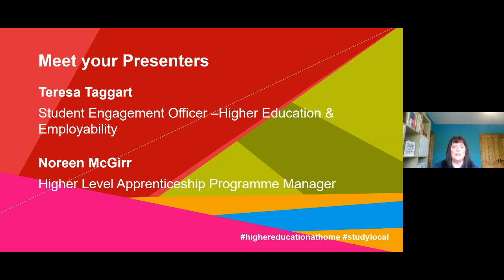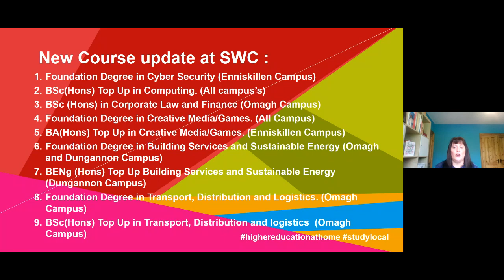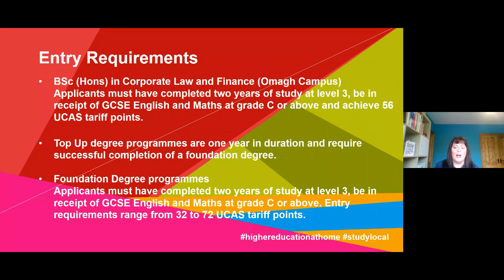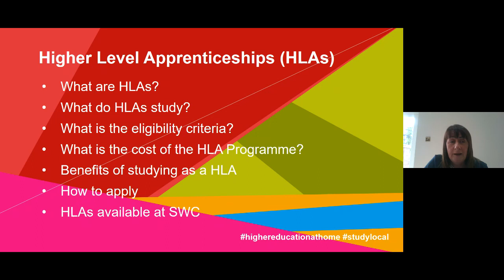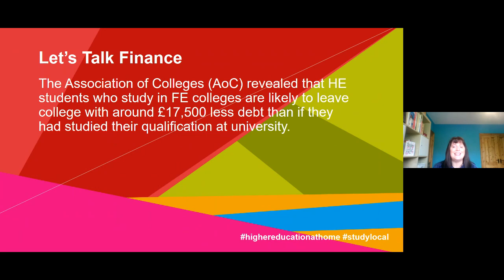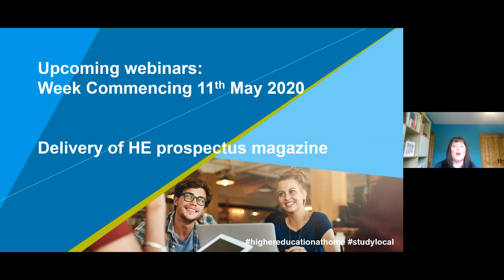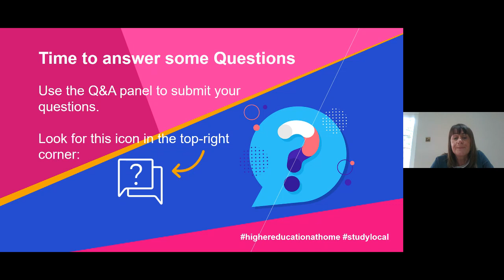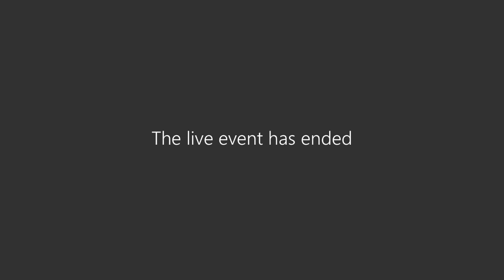Information for Careers Teachers - Higher Education at SWC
This webinar recording is made from the live webinar given to careers teachers on 7th May 2020. It provides details on the Higher Education provision available within the South West College.